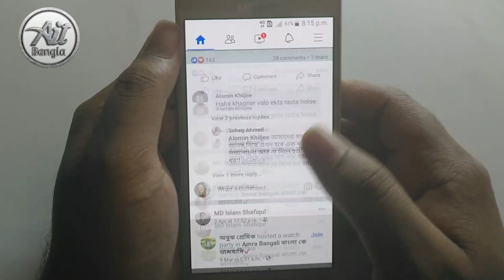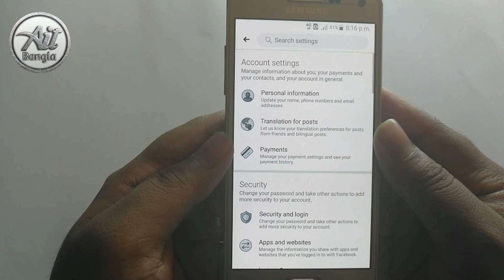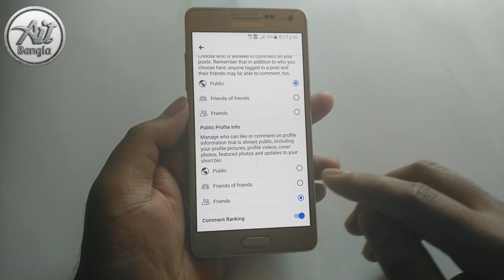কিভাবে ফেসবুক follow অপশন চালু করবেন । FB follower option enable in Bangla 2020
welcome to Ait Bangla channel. Here you can find a lot of tips and tricks about Android mobile in bangla. We are offering you to learn something new about android. We speak about new apps some hidden options and some awesome tips what can make your phone fast,easy and smart.

📌Ait Bangla YouTube Channel The Technical School,  So Stay With us ...

Like|Comments|Share|